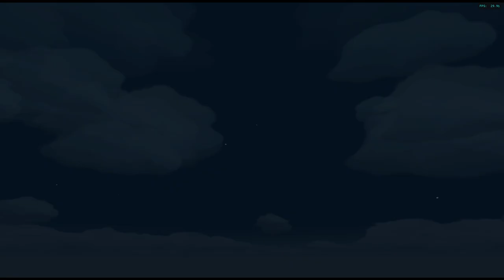Zelda Windwaker [RA] - Episode 17 - Forsaken Fortress [NC]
Hearts: [10/20]
Difficulty: Default
Deaths: [1]
RA Included: [YES]

0:00 - [YouTube Chapters]
0:02 - 1:09 [Game Bootup]
1:11 - [Gameplay: Forest Haven]
1:14 - 4:28 [Gameplay: Seas]
4:29 - 4:47 [Hidden Sea Treasure Chest (Treasure Chart 24)] [(200 Rupees)]
4:48 - 7:40 [Gameplay: Seas]
7:41 - 8:53 [Gameplay: Bomb Island]
8:54 - 9:47 [Gameplay: Bomb Island Cavern]
9:48 - 9:53 [Cutscene] [(Skip-able)]
9:54 - 10:10 [Gameplay: Bomb Island Cavern]
10:11 - 10:15 [Cutscene] [(Skip-able)]
10:16 - 10:29 [Gameplay: Bomb Island Cavern]
10:30 - 10:35 [Cutscene] [(Skip-able)]
10:36 - 10:58 [Gameplay: Bomb Island Cavern]
11:00 - 11:03 [Cutscene] [(Skip-able)]
11:05 - 11:18 [1/1] Bomb Island Treasure Chest] [(Heart Piece)] [14/18]
11:19 - 11:40 [Gameplay: Bomb Island Cavern]
11:41 - 12:06 [Gameplay: Bomb Island]
12:07 - 14:46 [Gameplay: Seas]
14:47 - 15:03 [Hidden Sea Treasure Chest (Treasure Chart ?)] [(200 Rupees)]
15:04 - 16:01 [Gameplay: Seas]
16:02 - 16:19 [Cutscene] [(Skip-able)]
16:20 - 16:34 [Gameplay: Forsaken Fortress]
16:35 - 16:45 [Cutscene] [(Skip-able)]
16:46 - 18:34 [Gameplay: Forsaken Fortress]
18:35 - 19:01 [Cutscene] [(Skip-able)]
19:03 - 19:10 [Forsaken Fortress Treasure Chest] [(Skull Hammer)]
19:12 - [Skull Hammer]
19:14 - 19:18 [Gameplay: Forsaken Fortress]
19:20 - [Retro Achievement Unlocked: Drop the Hammer]
19:22 - 19:34 [Gameplay: Forsaken Fortress]
19:35 - 20:20 [Gameplay: Seas]
20:21 - 21:05 [Gameplay: Forest Haven]
21:07 - [5/18] Mini-Bosses Pictograph Statues] [(Phantom Ganon)] [70/134]
21:09 - 21:30 [Gameplay: Forest Haven]
21:31 - 26:14 [Gameplay: Seas]
26:15 - 26:25 [14/29] Sea Platform Treasure Chest] [(Golden Feather)]
26:26 - 28:11 [Gameplay: Seas]
28:12 - 28:52 [Gameplay: Forsaken Fortress]
28:54 - [1/3] Forsaken Fortress Searchlights] [(Dissabled)]
28:56 - 29:35 [Gameplay: Forsaken Fortress]
29:37 - [2/3] Forsaken Fortress Searchlights] [(Dissabled)]
29:39 - 30:53 [Gameplay: Forsaken Fortress]
30:55 - [3/3] Forsaken Fortress Searchlights] [(Dissabled)]
30:57 - 34:02 [Gameplay: Forsaken Fortress]
34:03 - 34:06 [Cutscene] [(Skip-able)]
34:07 - 34:14 [Gameplay: Forsaken Fortress]
34:15 - 37:32 [Cutscene] [(Skip-able)]
37:33 - 38:40 [Gameplay: Forsaken Fortress]
38:41 - 38:48 [Cutscene] [(Skip-able)]
38:49 - 38:53 [Gameplay: Forsaken Fortress]
38:54 - 39:22 [Cutscene] [(Skip-able)]
39:23 - 42:25 [Gameplay: Meikitamemo VS Helmaroc King]
42:26 - 42:29 [Cutscene] [(Skip-able)]
42:30 - 43:02 [Gameplay: Link VS Helmaroc King]
43:03 - 43:27 [Cutscene] [(Skip-able)]
43:29 - [Gameplay: Forsaken Fortress]
43:31 - [4/6] Heart Container - Helmaroc King]
43:33 - 43:56 [Gameplay: Forsaken Fortress]
43:57 - 49:13 [Cutscene] [(Skip-able)]
49:14 - 51:02 [Gameplay: Hyrule Castle]
51:03 - 56:23 [Cutscene] [(Skip-able)]
56:25 - [Retro Achievement Unlocked: The Little Sea Rat]
56:27 - 56:35 [Cutscene] [(Skip-able)]
56:36 - 57:34 [Gameplay: Hyrule Castle]
57:35 - 58:23 [Cutscene] [(Skip-able)]
58:24 - 59:12 [Gameplay: Seas]
59:13 - 1:00:36 [Gameplay: Forest Haven]
1:00:38 - [17/23] Great Seas Pictograph Statues] [(Tetra)] [76/134]
1:00:40 - 1:01:20 [Gameplay: Forest Haven]
1:01:22 - [6/18] Mini-Bosses Pictograph Statues] [(The Monstrous Helmaroc King)] [77/134]
1:01:24 - 1:02:11 [Gameplay: Forest Haven]
1:02:13 - [End of the Episode]
[Retro Achievements Progress Tracker]

Pirate Wannabe - [5/7] Submarines Treasures Collected
Spelunker - [9/18] Secret Cave Chests Collected
High Seas Heist - [14/29] Sea Platform Chests Collected
Boukalophile - [2/4] Empty Bottles Collected
Legendary Atlas - [21/41] Treasure Charts
Gotta Get 'Em All - [76/134] Nintendo Gallery Statues
Distinguished Apothecary - [2/3] Chuchu Potions [Red (Default) , Green (Done) , Blue]
Krakenslayer - [1/6] Big Octo's
Ignoramus Idolatry - [3/5] Golden Tingle Statues